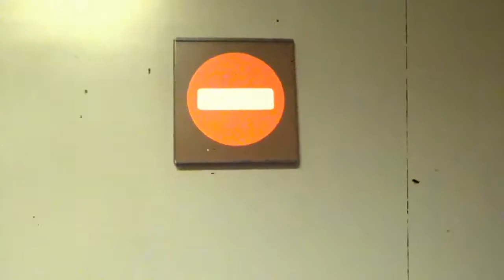Der Keller Killer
- 9e Prix au concours CAL / Coupe de la Présidente, le 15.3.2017
- Sélection officielle Concours Créajeune (Metz 2018)